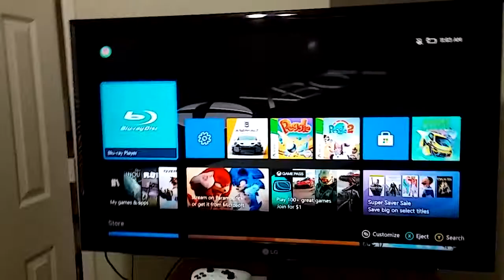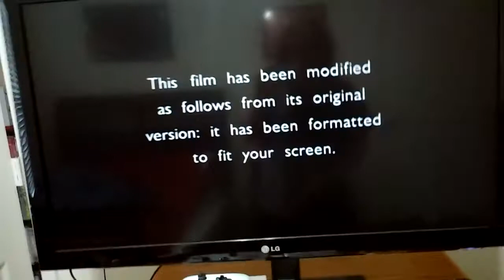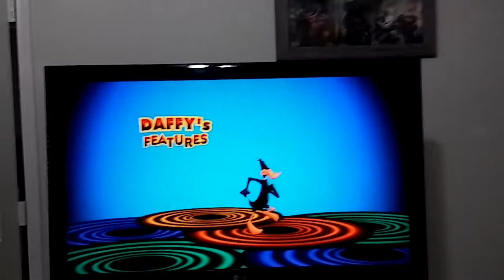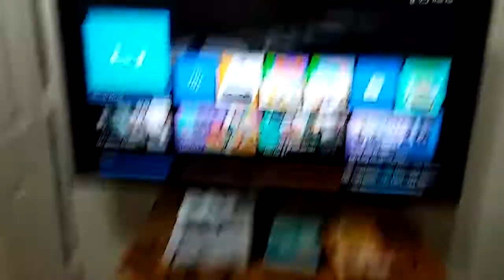Opening to Looney Tunes Back in Action 2004 DVD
1.Warner Home Video Logo
2.Format Screen
3.MPPA Screen
4.Main Menu
5.Warner Bros Pictures Logo